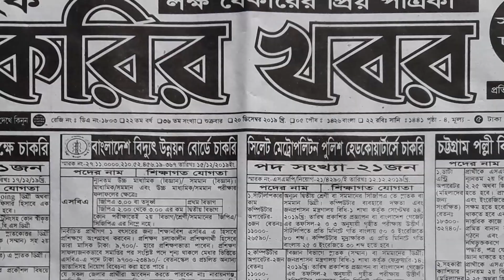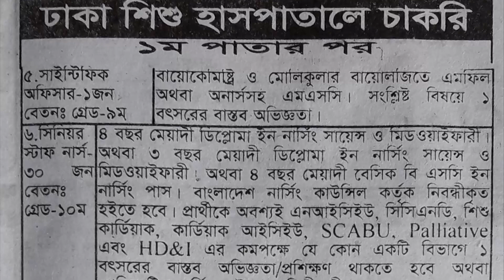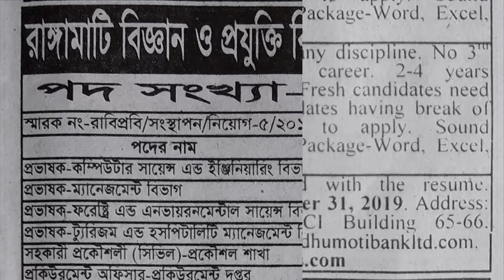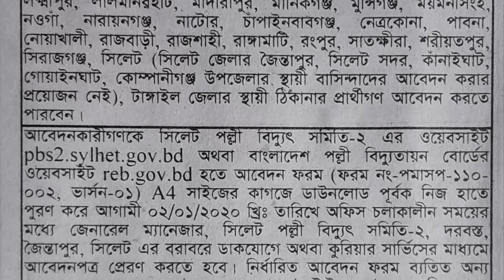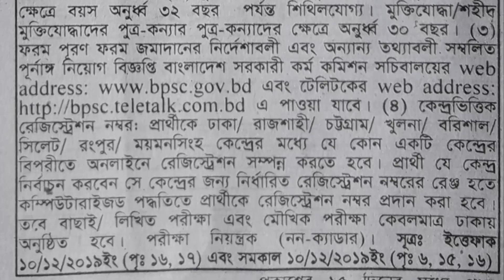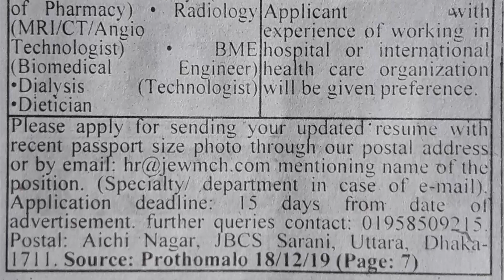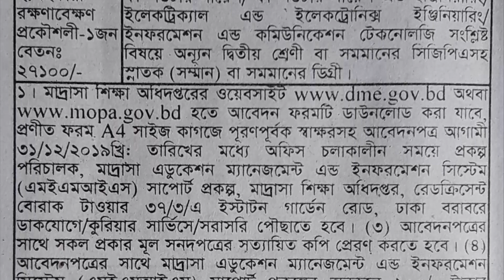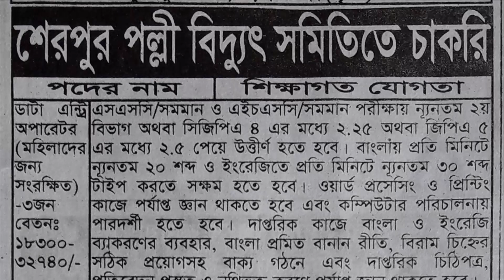Saptahik chakrir khobor 20 December 2019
Welcome To "Knowledge Bangla"

In this vide I'll Show You Saptahik Chakrir Khobor 20 December 2019 Or সাপ্তাহিক চাকরির খবর ০৬ ডিসেম্বর ২০১৯।

PDF File and Facebook Page:-

লক্ষ বেকারের প্রিয় পত্রিকা হলো সপ্তাহিক চাকরির খবর আর আমরা এই সপ্তাহিক চাকরির খবর পত্রিকাটিকে আপনাদের দেখার আরও উপযোগি করে তোলার জন্য ভিডিও বানিয়ে থাকি। এই সপ্তাহিক চাকরির খবর পত্রিকাটি আমাদের চ্যানেলে আপনারা প্রতি সপ্তাহে পেয়ে যাবেন, তেমোনি প্রতি সপ্তাহের ন্যায় আজও আমি আপনাদের সামনে তুলে ধরবো এই সপ্তাহের সকল চাকরির খবর।
এই সপ্তাহে যে চাকরির খবর গুলো আছে তার মধ্যে কিছু হলো, বাংলাদেশ বিদ্যুৎ উন্নয়ন বোর্ডে চাকরি, মোংলা বন্দর কর্তৃপক্ষে চাকরি, এ ছাড়াও আরও চাকরির খবর আছে যেগুলো আপনারা ভিডিওর মাঝে দেখতে পাবেন।

If you watching this video You know this week all job news. This weeks public,mongla bondor kotripokka chakri, bangladesh pollibiddut unnoin board a chakri, Office assistent, office shohokari, stonographer. If you like this type video Please Watchin this full video.